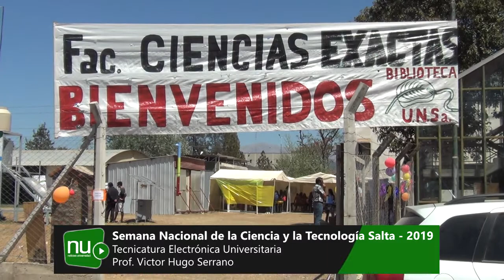Semana Nacional de la Ciencia y la Tecnología Salta - 2019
El profesor de la Tecnicatura Electrónica Universitaria, . Víctor Hugo Serrano, nos comentas sobre su stand en Semana Nacional de la Ciencia y la Tecnología.

Canal web de información de la Universidad Nacional de Salta